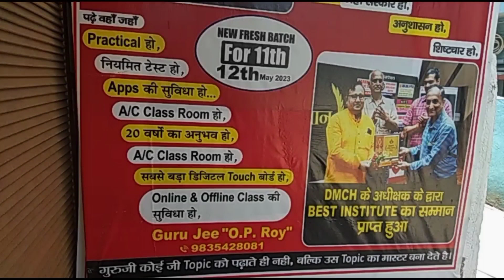Top 10 today news - 20-8-2023